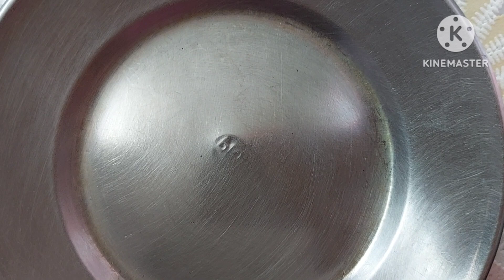Dark Neck Home Remedy |গলায়, ঘাড়ে,কনুইতে কালো ছোপ কী করবে?